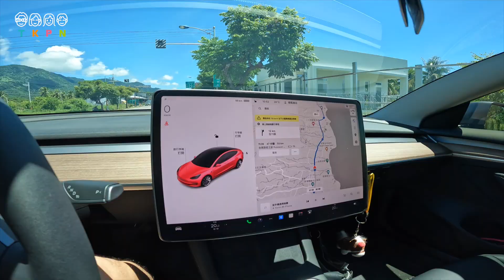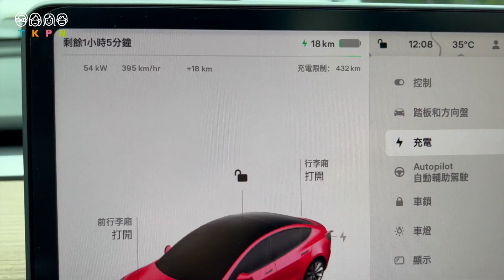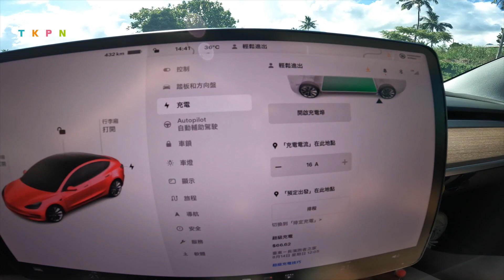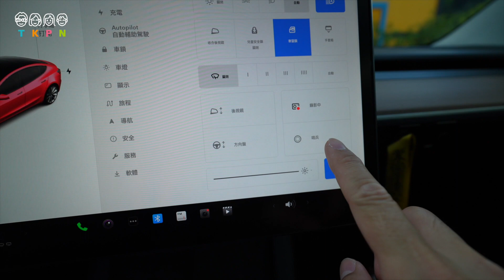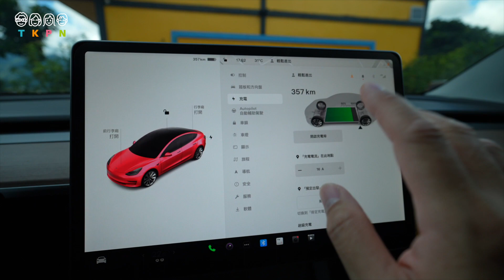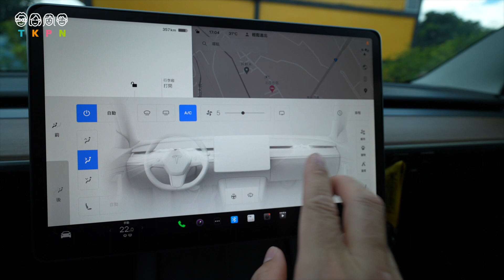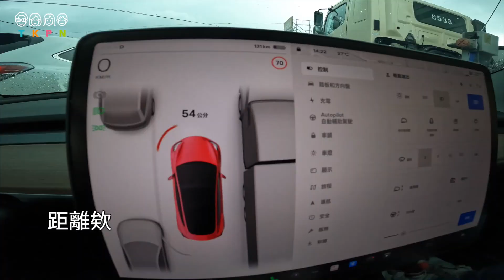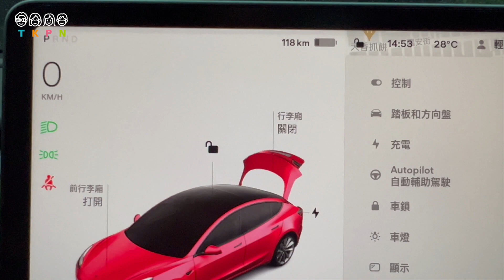借來的特斯拉｜偽車主三天試程分享｜直覺優缺點整理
【攝影・剪輯】
・相機：Gopro10  20%
・相機：Sony​​ α7s3​​ 10%
・相機：insta one360 30
・相機：iphone 13 pro 10%
・鏡頭：SELP1635G_F4 100%
・空拍機：Mavic2​ pro  30%
・編集：iMac27/Final Cut Pro X 10.6.3
・編集：剪映
・剪輯：ten Lee